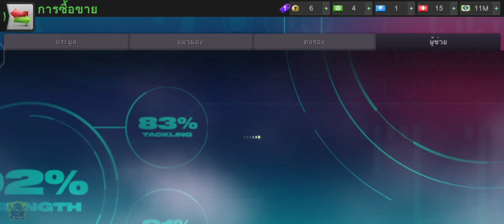Top Eleven 2023 แผน 3-2-2-3 กองหน้าตัวเก่ง มาร์คัส แรชฟอร์ด พาทีมลุ้นพื้นที่ท็อป4ฝึกซ้อมดูเกมส์EP.65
เพจได้เลยนะครับ แลกเปลี่ยนการเล่นเกมส์
สายเล่นเกมส์ฟรี ไม่เติมเงินนะครับ
สตรีมีเกมส์สด ทุกวันจันทร์ พุธ เสาร์